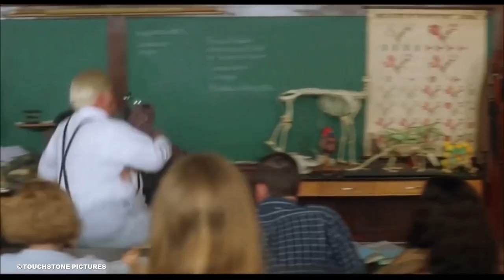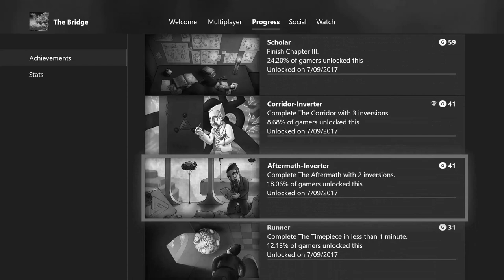7 ABSOLUTELY AMAZING Games you can beat in just a few HOURS!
Life’s too short to play mediocre video games!

While it can be nice to get enthralled in giant open-world games, many of these have massive time commitments, and with the pressures of everyday life coming down on you, sometimes its nice just to take 5 and get a quick gaming fix in the time you have.

Luckily, I’ve got you covered.

Here's something NEW! and SHINY???